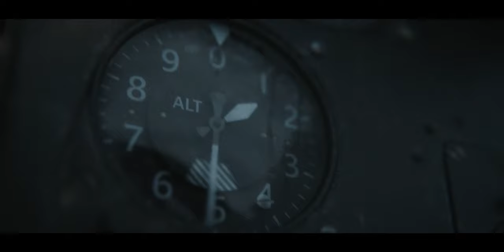Call of Duty Vanguard : New Official Trailer